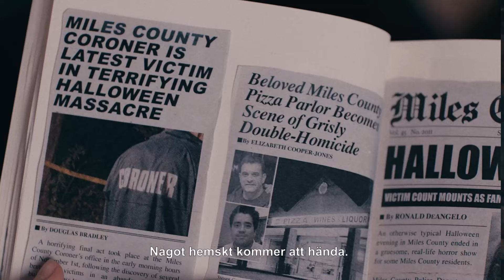Terrifier 2 - på bio 9 december - trailer 2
Någonting väcker den ökände mordiske Art the Clown till liv igen, och strax terroriseras och dödas invånarna i Miles Country på de mest häpnadsväckande och grymma sätt. Det hela utspelar sig, förstås, under Halloween, och målet för hans jakt är en tonårsflicka och hennes lillebror. Terrifier 2 är filmen som fått folk att svimma och kräkas på amerikanska biografer, och samtidigt är en av de största indieskräcksuccéerna på åratal som varje helg säljer fler och fler biljetter och sägs vara grymmare och brutalare än någonsin och bjuda på några av de mest häpnadsväckande kills du sett i en skräckfilm!

OBS. VARNING. Filmen innehåller mycket starka våldsscener som kan vara uppskakande för vissa.